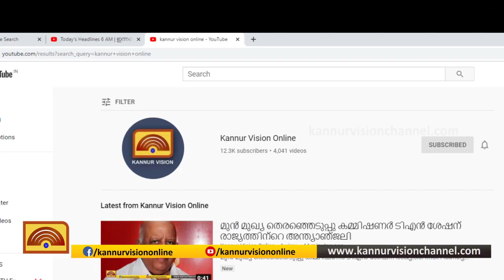തലശ്ശേരി പ്രസ് ഫോറം സംഘടിപ്പിച്ച മുഖാമുഖം പരിപാടിയിൽ കൊമ്പ് കോർത്ത് വനിത നേതാക്കളും